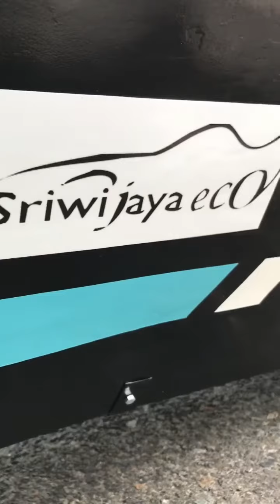Road to Shell Eco Marathon